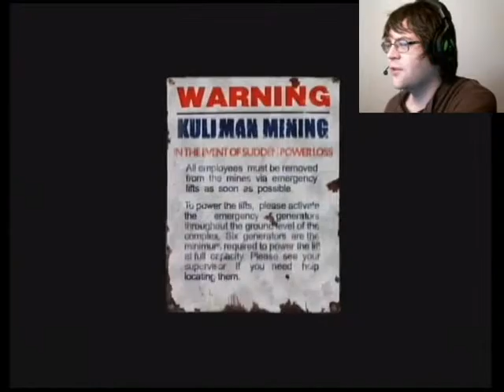Slender: The Arrival | #3 | I CHICKENED OUT!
Yeah, I don't know what happened, but I got really scared and started having a mild anxiety attack. So I had to chicken out. Enjoy :)